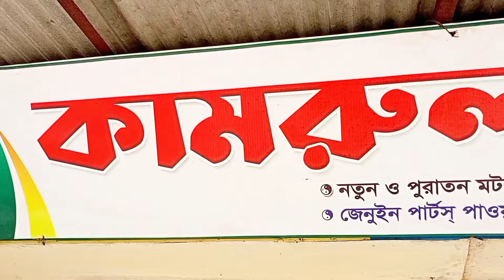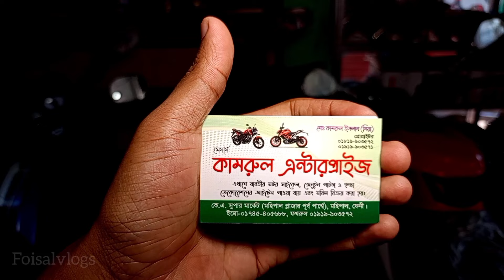ফেনী মাএ ৫০ হাজারে বাইক কিনুন😱Second hand Bike Best Price🔥Second Hand bike Price Bangladesh 2024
Address:- ফেনী
🪧 মহিপাল প্লাজার পূর্ব পাশে  মহিপাল ফেনী  ||
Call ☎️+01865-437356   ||